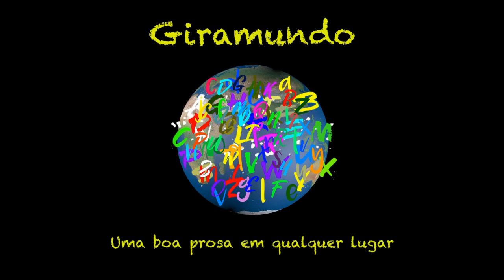Tudo no Mundo 4 - Os tempos da comunicação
Heraldo Palmeira e Minervino Wanderley puxam cadeiras na sala virtual para uma prosa boa, que mistura notícias positivas, entrevista com o jornalista Sergio Amaral e dicas culturais. Acredite, dá vontade de sentar e entrar na conversa. Não perca!